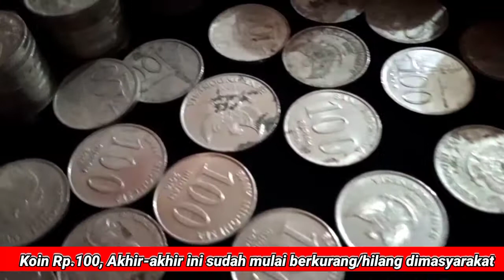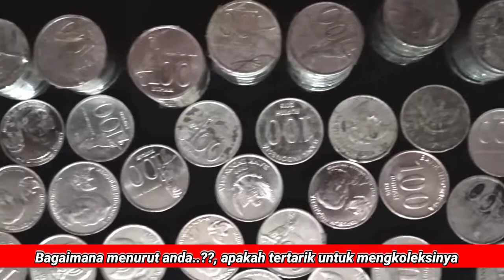Koin Rp. 100 Masih Berlaku, Namun Sudah Mulai Langka.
Pecahan Koin Rp. 100, belum dicabut dari peredarannya dan dinyatakan masih berlaku, namun peredaran dimasyarakat sudah dirasakan mulai langka karena para pecinta uang koin sudah mulai mengkoleksinya.